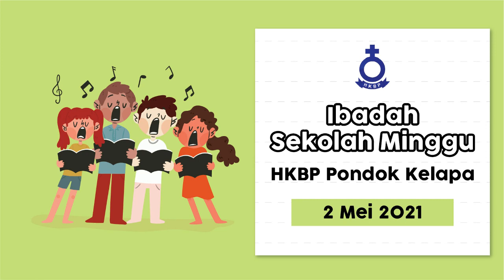Ibadah Sekolah Minggu HKBP Pondok Kelapa 2 Mei 2021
Start : 08.00